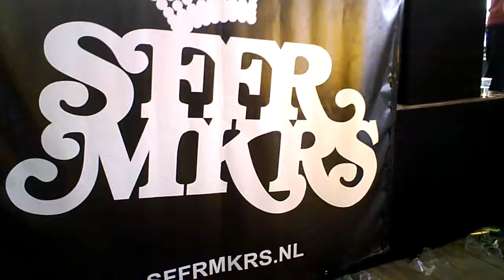Sffrmkrs @ Coup d'Amsterdam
Queensday 2009